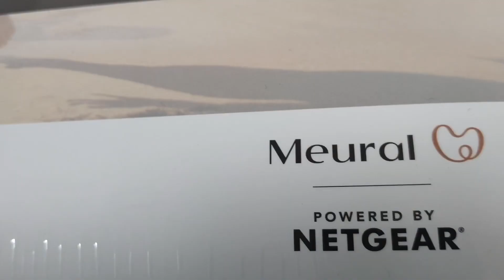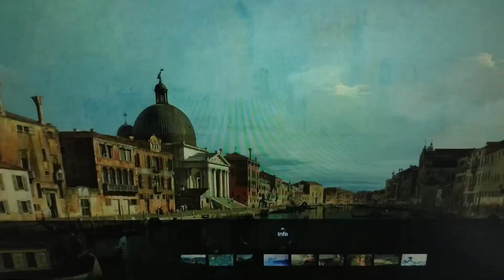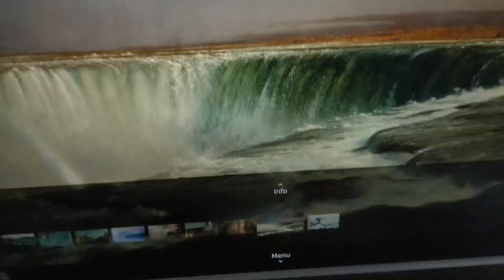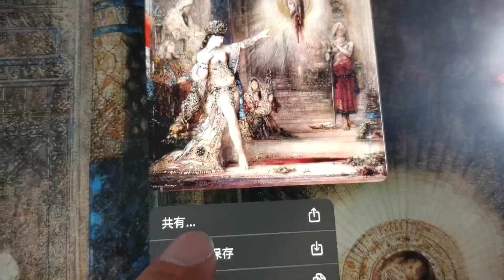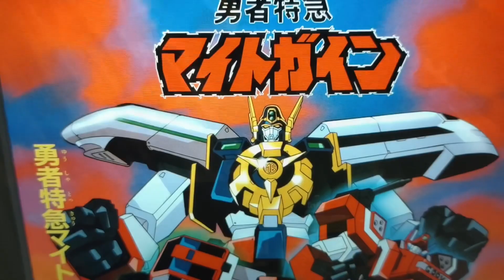【広告】デジタル絵画 NETGEAR Meural 開封動画【良い】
ずっと前から欲しかった NETGEAR の絵画用デジタルフォトフレームが
Amazonでタイムセール中だったため、ついに買ってしまいました。
何気に高機能で、無線LAN経由でインターネット（クラウド）に接続され（まさにIOT）、
画像の追加や設定変更はiPadのアプリで手軽にできました。
本体には余計なボタンはなく、まさに額のようなデザインですが、
手の動きをセンサーが検知するので画面に触れずに絵の変更などの操作もできます。
部屋に綺麗な絵が飾ってあるのは思いのほか気分が良く、買って良かったです。

買ったやつ
ネットギア NETGEAR Meural WiFi フォトフレーム 15.6インチ クラウド対応 縦置き、横置き、壁掛け MC315GDW